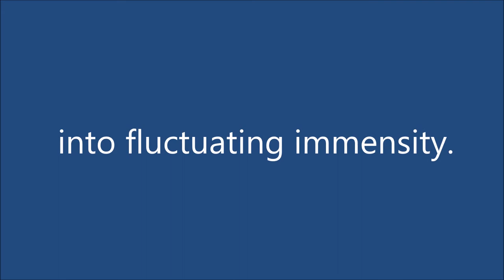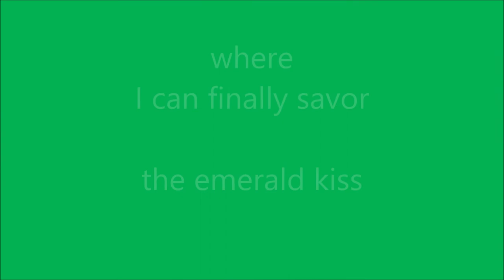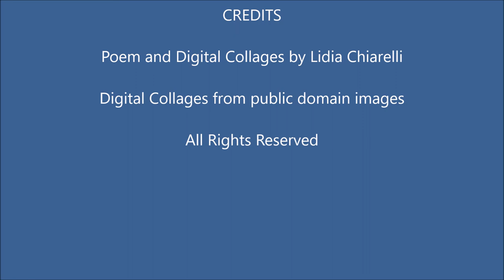Vision of New Worlds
WORDS & IMAGES FOR DYLAN THOMAS

Lidia Chiarelli: Poem and Digital Collages for DylanDay